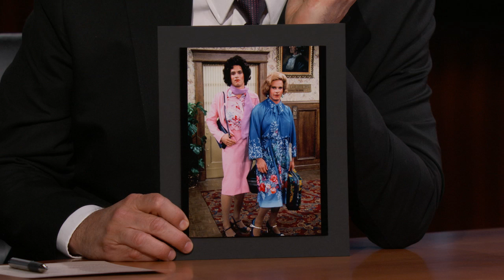Tom Hanks on Going to Space, New Movie Finch & the Passing of His Dear Friend Peter Scolari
Tom talks about doing a talk show again, being the only human in his movie “Finch,” acting with a dog named Seamus, the idea of going to space, hosting a 60’s radio show called Songs from the Back of the Station Wagon, doing a lot of local radio morning shows at the beginning of his career, the passing of his dear friend Peter Scolari, and he shares one of his favorite scenes from their time working together on “Bosom Buddies.”